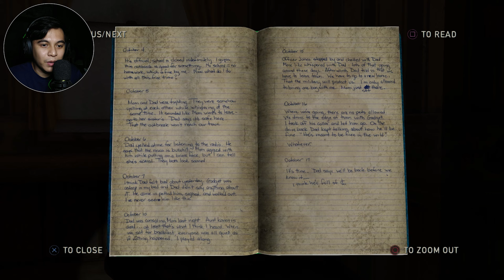The Last of Us Remastered - Part 7 | Bill's Stronghold | PS4 Gameplay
On our way to school...

Synopsis: Set in the post-apocalyptic United States, the game tells the story of survivors Joel and Ellie as they work together to survive their westward journey across what remains of the country to find a possible cure for the modern fungal plague that has nearly decimated the entire human race.

This video and what will follow will show off the full campaign of The Last of Us remastered for the PlayStation 4 back in 2014. This episode is one of many story episodes to come that shows off my game's impressions and review.

I welcome you to The Last of Us Remastered gameplay walkthrough.